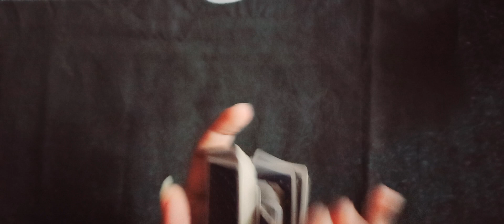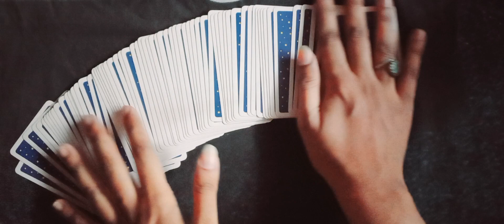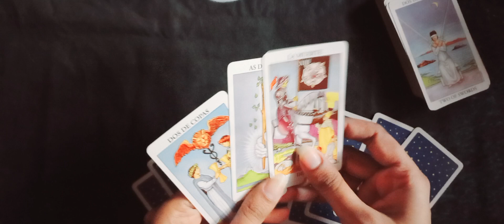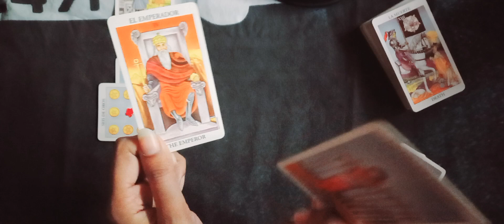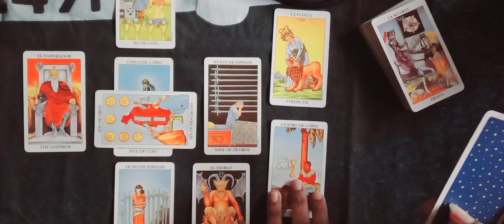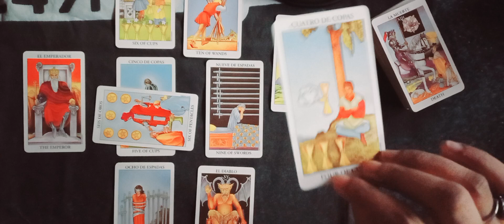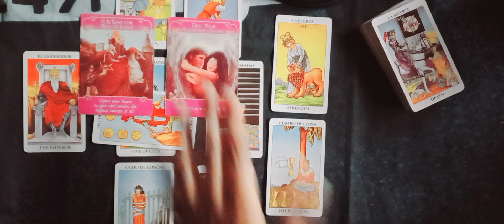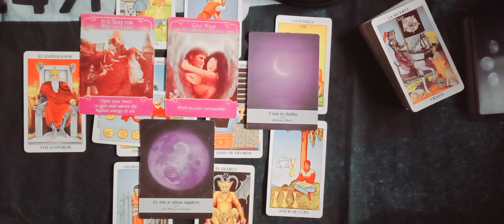ARIES ♈️ LOVE ❤️ SEPTEMBER #2023 URDU/HINDI